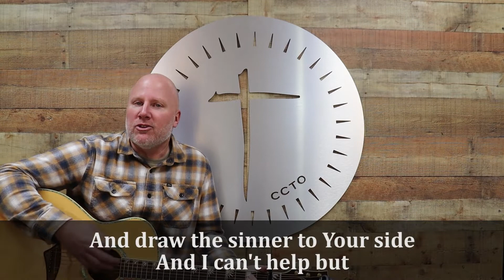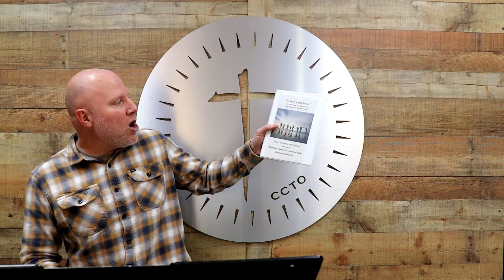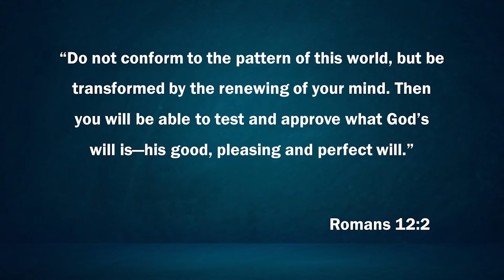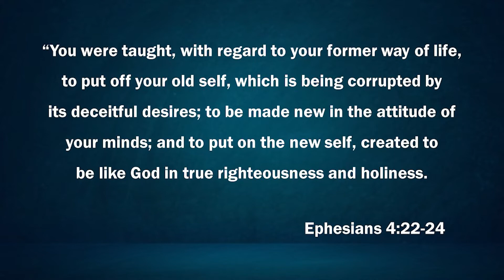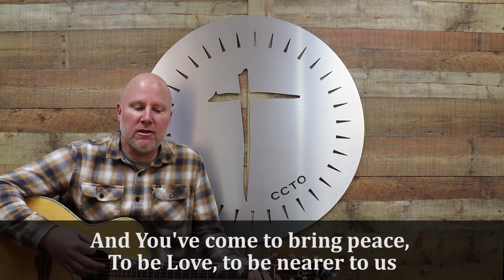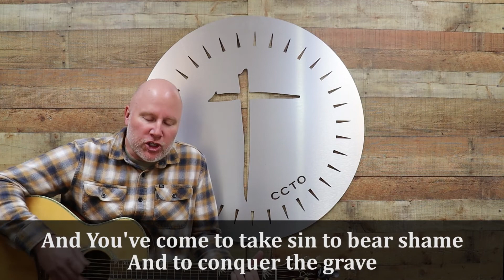A Year with Jesus - January 3, 2021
This morning we're launching into 2021 by jumping head-first into our "Year with Jesus" initiative. Today Pastor Marty will give us a bit of background and insight into this church-wide movement.